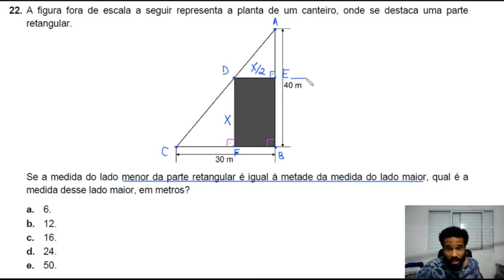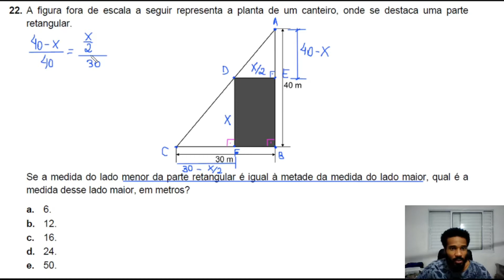SENAI CGE 2144 | SEMELHANÇA DE TRIÂNGULOS Q.22